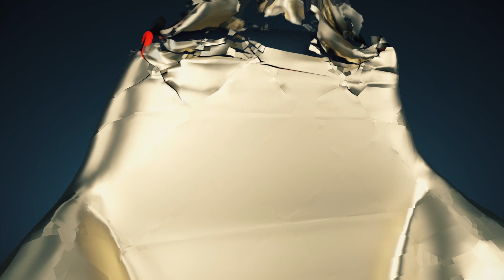Gaming Chair 3D Motion Graphic Concept for Rekart Seating | By Graphic Cannon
जय श्री गणेशा | जय श्री कृष्णा

Graphic Cannon created this spot for Zaydn for the launch of their Flannel Sneakers. with Cloth Simulation.

We help to build brands, launch products. Create immersive live experiences and Explain your business and product through design, motion graphics and 3d animation.